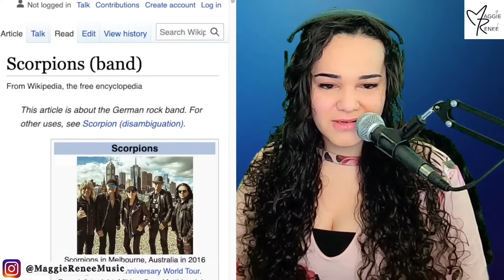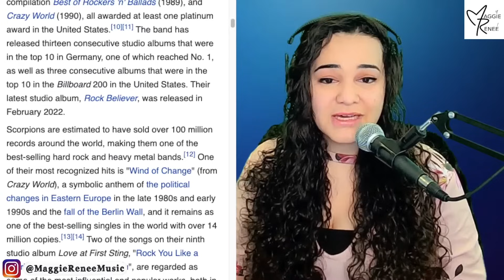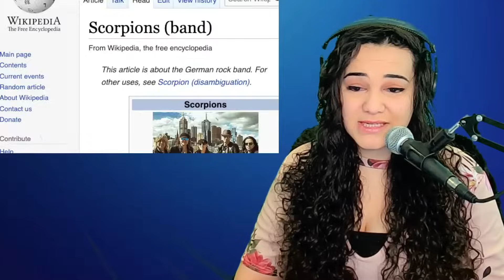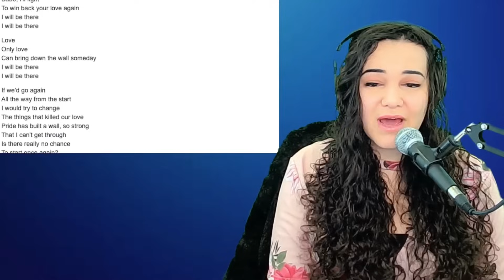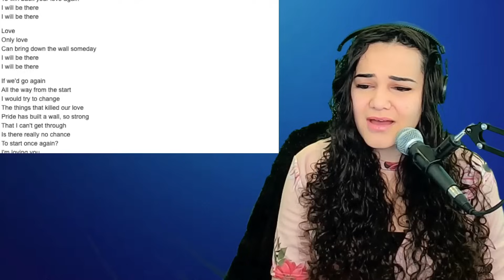SCORPIONS "Still Loving You" | FIRST TIME REACTION by Opera Singer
If you'd like to send me something (I usually open your lovely gifts LIVE on my streams):

THANK YOU SO MUCH to my Top Tier Patrons ❤️🤍💛💖💚!
Mike N, Jess G, Dorky, Alan
〰️〰️〰️〰️🔥FAQ 🔥〰️〰️〰️〰️
Occupation: Singer-Songwriter, Actress, Performer
Birthday: July 12
Education: The Juilliard School
Editing Software: FCP